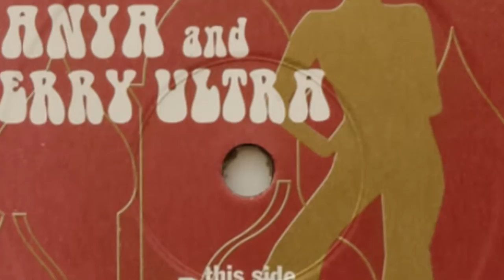Doo Doo - Danya Vodovoz & Ferry Ultra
Released 2001 by Prog City
Video by Toshi